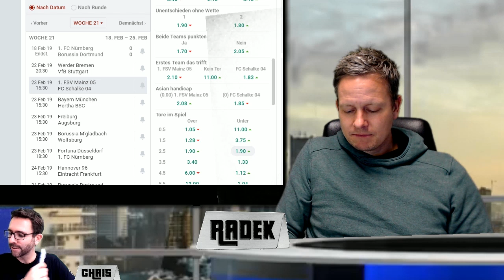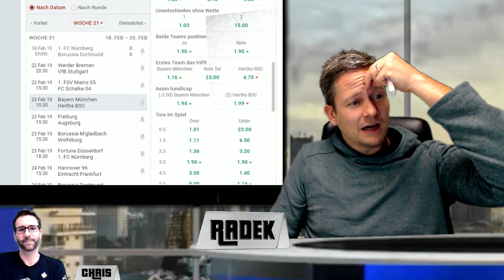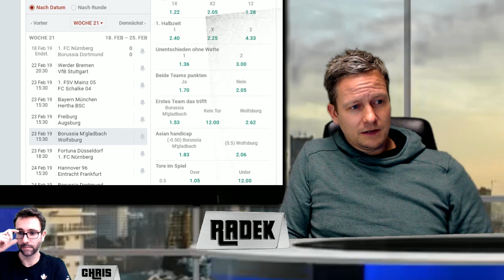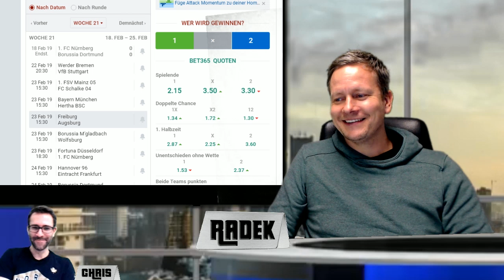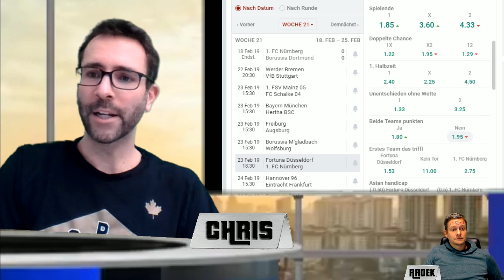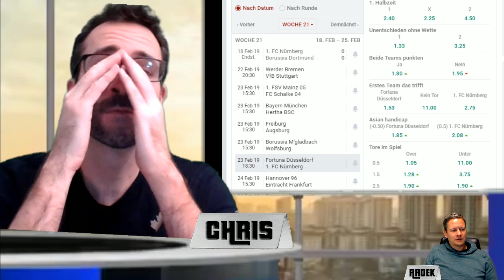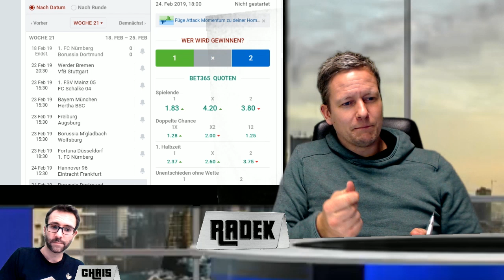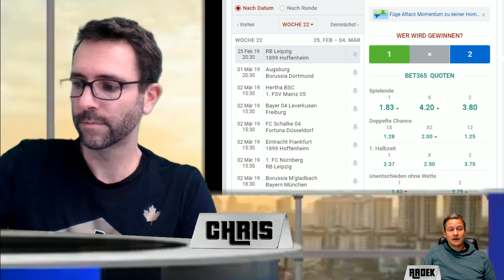Die besten Bundesliga Tipps und Wett-Vorhersagen von Xbet.Tips zum 23. Spieltag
BUNDESLIGA VORHERSAGE - Tipps und Prognosen zum 23. Spieltag der Fußball-Bundesliga